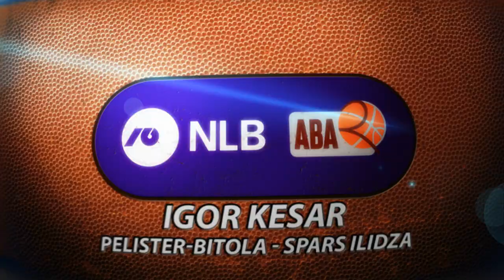What a dunk by Igor Kesar! (Pelister-Bitola - Spars Ilidža, 26.3.2022)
NLBSlamDunk: Now that is a special way to confirm your win! Take a look at this amazing dunk made by Pelister-Bitola player Igor Kesar.